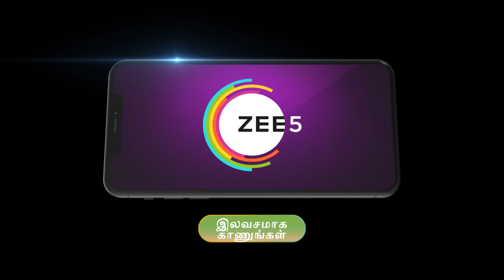Nala Damayanthi | Ep - 31 | Nov 13, 2023 | Best Scene 2 | Priyanka Nalkari, Nanda | Zee Tamil